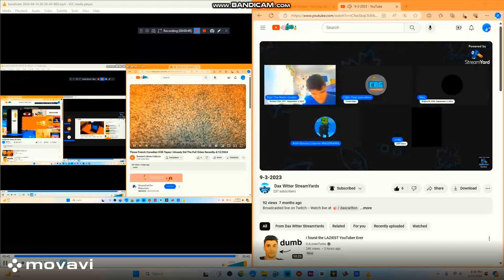another bill jensen ytp 4531